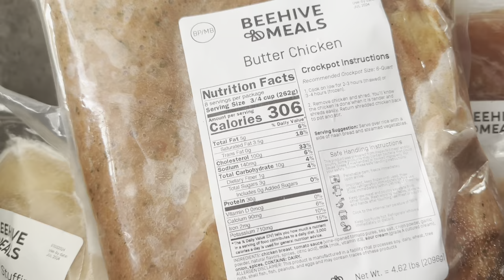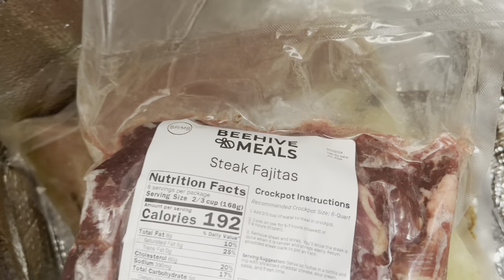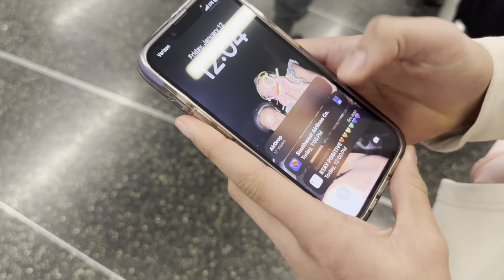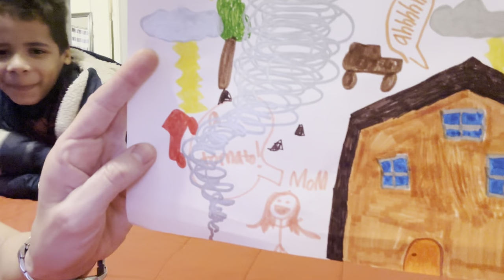FLYING SOLO AND TERRIFIED.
Her first solo trip!  She is on her way to Oakland California to train mentally with an amazing coach.  She was terrified to go on that plane by herself and I think it empowered her!  I'm so proud of her!